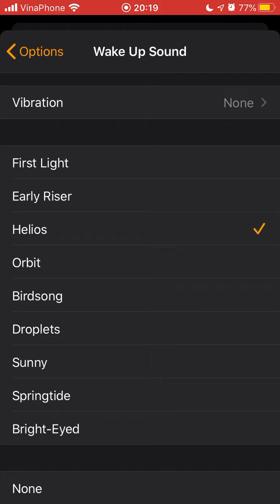Apple bedtime alarm - Helios